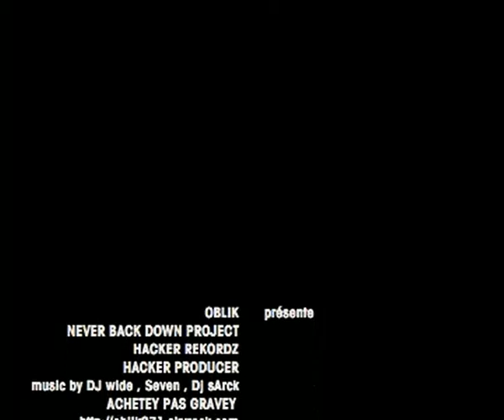never back down project PROMO ALBUM by OBLIK